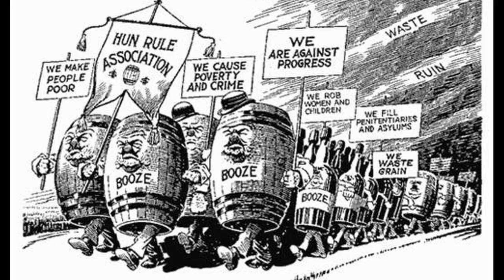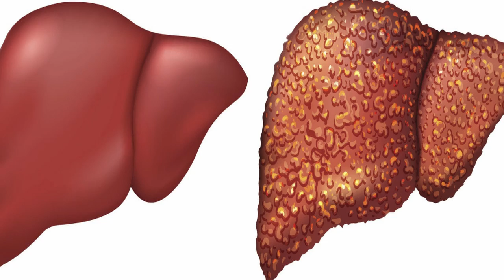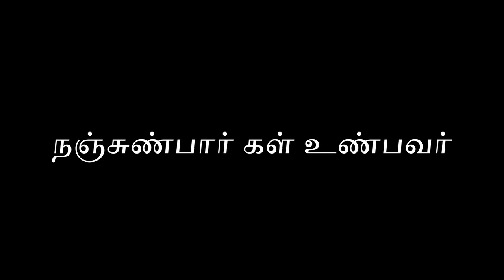மது போதையும் / மத போதனையும்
மதுவும் மதமும் - கண்ணதாசன்
அர்த்தமுள்ள இந்துமதம்..
பாகம் - 3
The other videos of this book are available in the playlist..